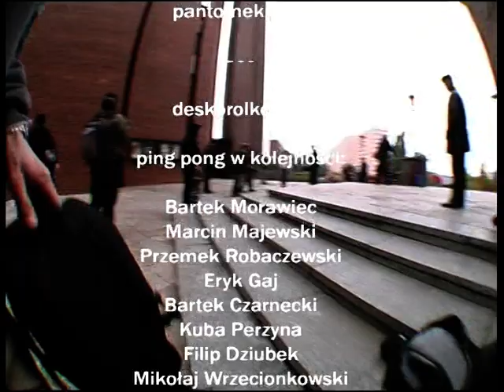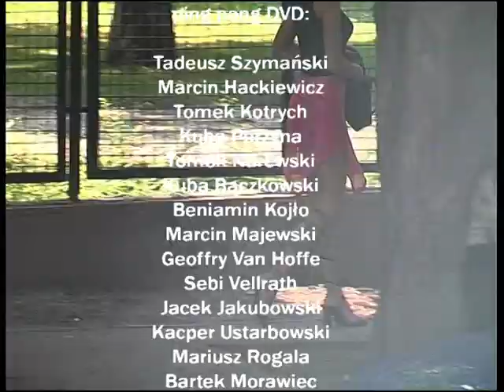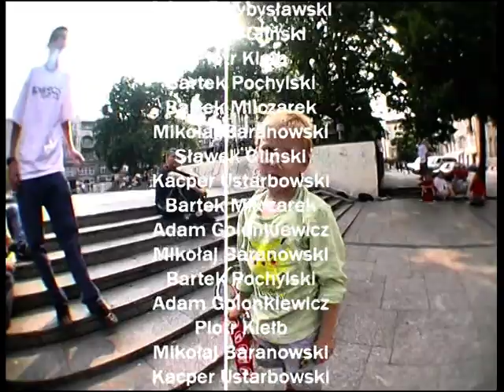INFOvideo #11 - Końcówka 2004 rok.